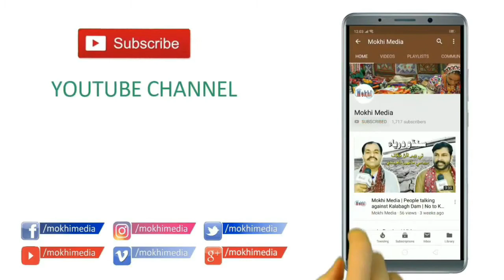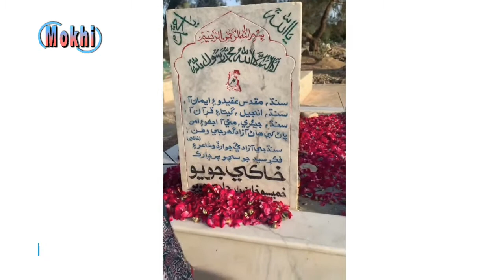Azadi & Dharti Joyo Present Tribute to her father Khakhi Joyo | National Anthem of Sindhudesh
| Azadi Joyo & Dharti Joyo Present Tribute to her father Khakhi Joyo | National Anthem of Sindhudesh | 4th Death Anniversary of Khaski Joyo